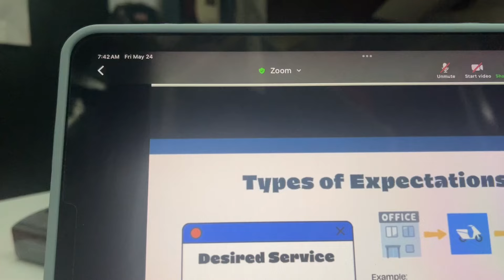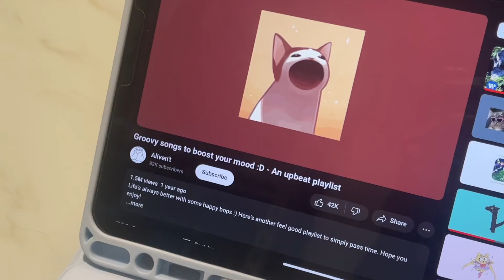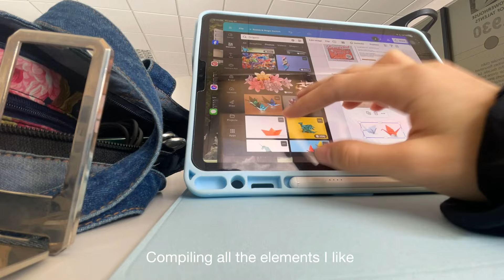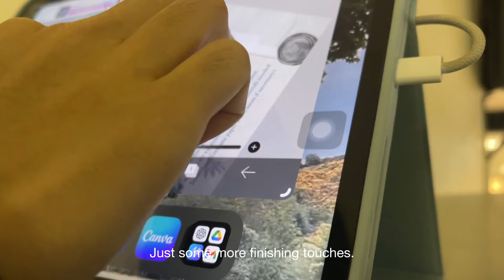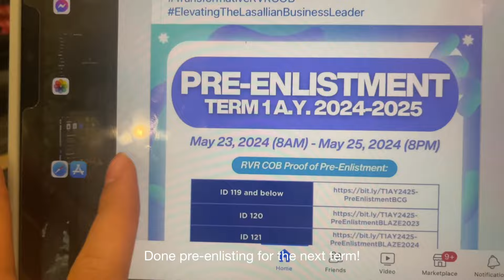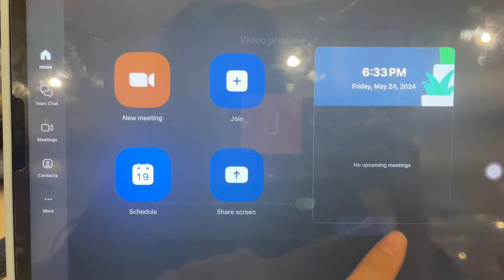uni vlog 🌷 realistic day as an INTROVERT & a marketing student in dlsu 🏹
Realistic uni life
- Study vlog
- Study with me
- Realistic day as a marketing student
- Uni diaries
- Realistic university vlog
- Life as a DLSU uni student
- Cram with me
- finals vlog
- 5 am study vlog
- Productive study vlog
- itrovert diaries
- tiring midterms
- hell week
- DLSU college vlog
- finals week in DLSU

about me :))

name: Zela
age: ’03
school: DLSU
what software I use to edit: Filmora, Premiere Pro, & Capcut
my film equipment: Canon Eos m6 and iPhone 12 Pro Max

B G M (support the artists)

studying student study vlog productive online school painting ghibli scenes my neighbor totoro sceneries what i eat in a day weekly vlog week in my life vlog note taking notes waking up at 5am study with me 6am morning routine highschool aesthetic notes